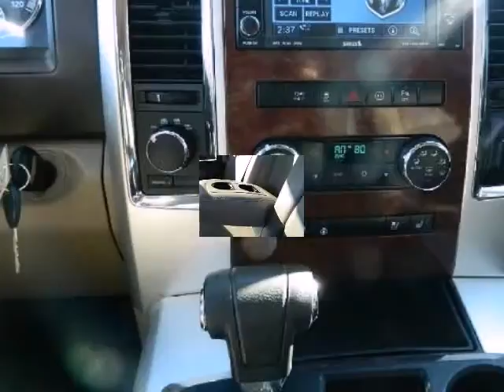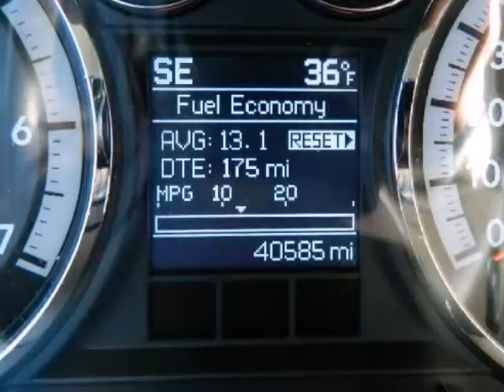2011 Ram 1500 4WD Crew Cab 5.7 Ft Box Laramie AIR CONDITIONING HEATED SEATS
2011 Ram 1500 4WD Crew Cab 5.7 Ft Box Laramie
VIN: 1D7RV1CT7BS565816

-CARFAX ONE OWNER- NAVIGATION SYSTEM, BLUETOOTH, HEATED FRONT SEATS, LEATHER SEATS, SATELLITE RADIO, PARKING SENSORS, DVD PLAYER, MP3 CD PLAYER, KEYLESS ENTRY, RUNNING BOARDS, AND TIRE PRESSURE MONITORS. This 2011 Ram 1500 Laramie is value priced to sell quickly! It has a great looking Bright White exterior and a Light Pebble Beige/Dark Brown interior that is very popular! Please call us to confirm availability and to schedule a hassle free test drive.